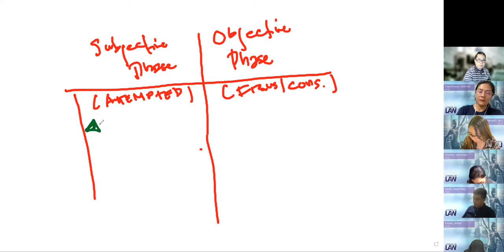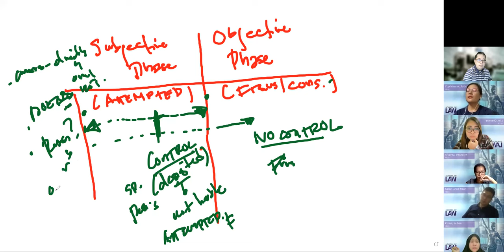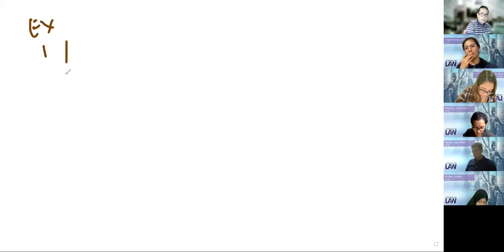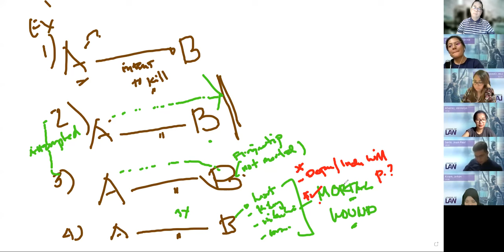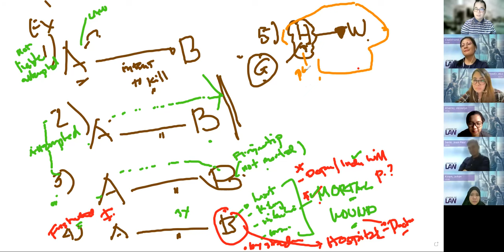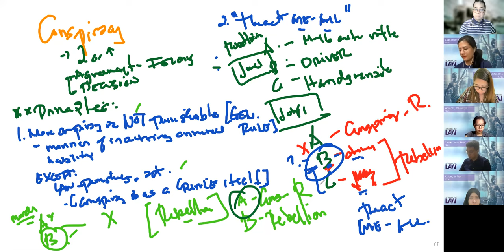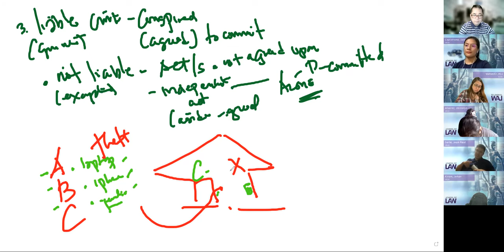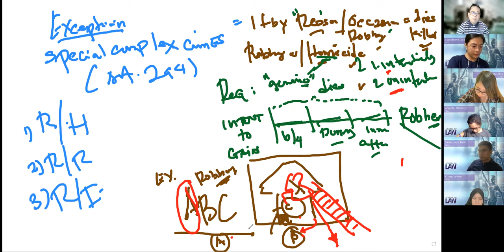CRIMINAL LAW 1: ARTS. 6-10